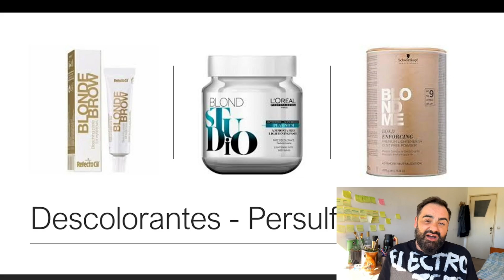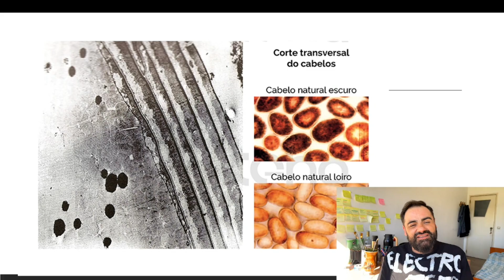Colorimetria sem segredos aula #4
E ai turma na aula de hoje vamos falar sobre descolorantes e descoloração!
Desfrutem!

Perdeu as aulas anteriores?